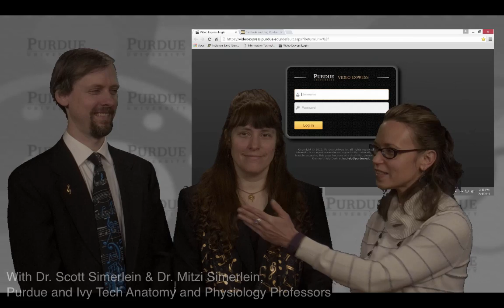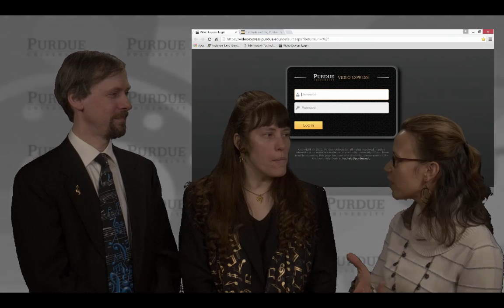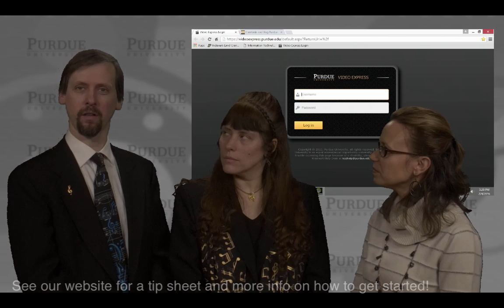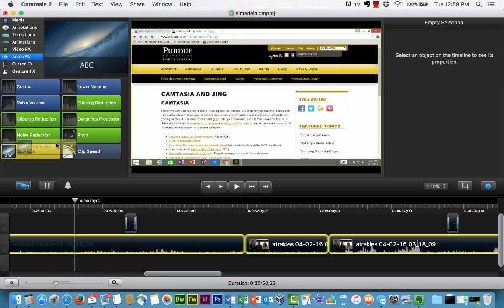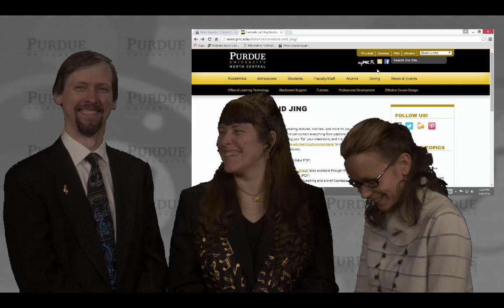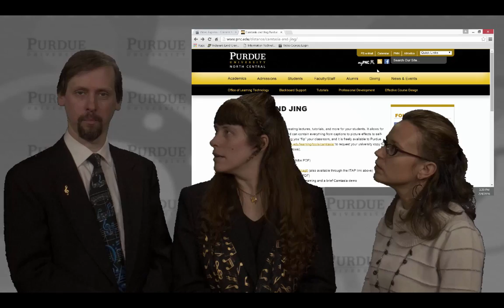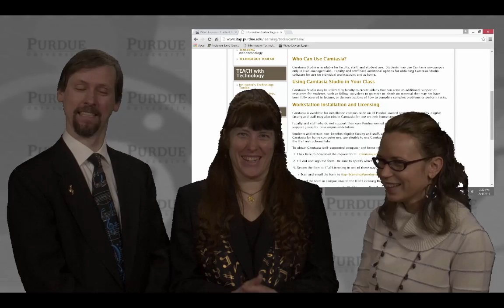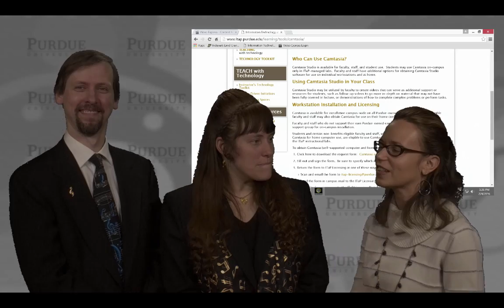OLT Podcast: Video Express Success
An interview with Drs. Scott and Mitzi Simerlein, a brother-sister pair of amazing anatomy and physiology professors who have created a series of learning songs for their students using the Purdue Video Express system.